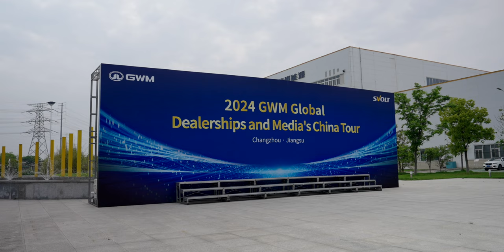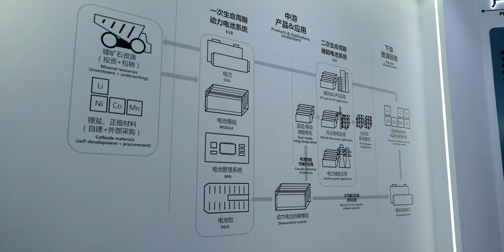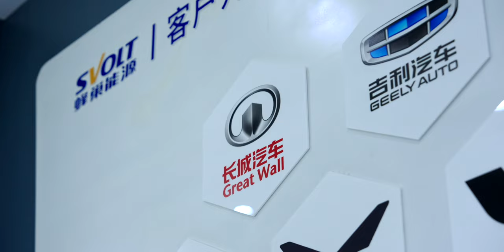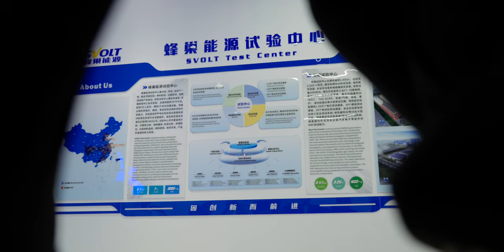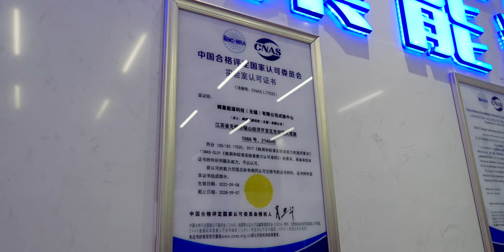พาชมโรงงาน SVOLT ผลิตแบตเตอรี่รถยนต์ไฟฟ้าให้ GWM, Mini, Li Auto ฯลฯ | iMoD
พาชมโรงงานผลิตแบตเตอรี่รถยนต์ไฟฟ้า (SVOLT) ที่ผลิตให้ GWM และหลากหลายแบรนด์ จัดเป็น Top 5 ของโรงงานผลิตเตอร์ที่ทันสมัยที่สุดในประเทศจีน และนอกจากนี้ยังพาชมศูนย์วิจัยและทดสอบแบตเตอรี่อีกด้วย ไปชมกันครับ
00:00 - พาชมโรงงานผลิตแบตเตอรี่ SVOLT ที่จีน
01:45 - ประวัติของ SVOLT
03:53 - พาชมส่วนวิจัยและทดสอบแบตเตอรี่